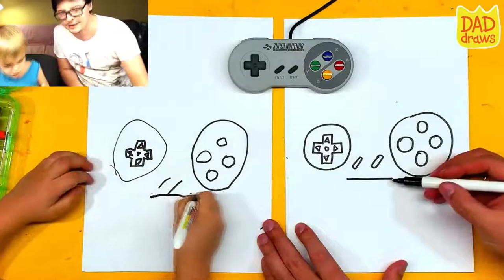Jolly Toy Art : Drawing - Zhu Toy Art ☆